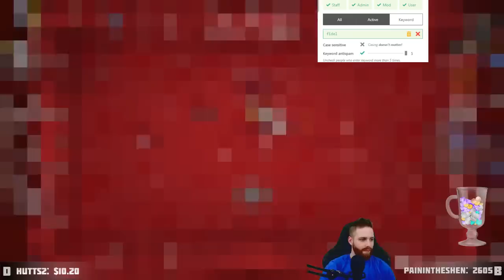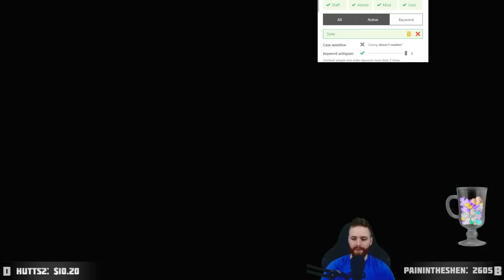Eden Streak #55 - Hutts Streams Afterbirth+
➤GET INVOLVED!